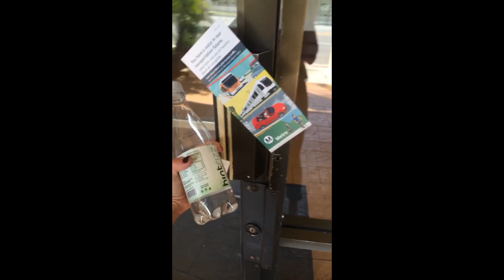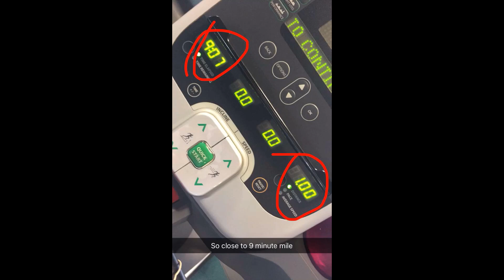The Gabbie Show Snapchat Story 11-20 April 2016